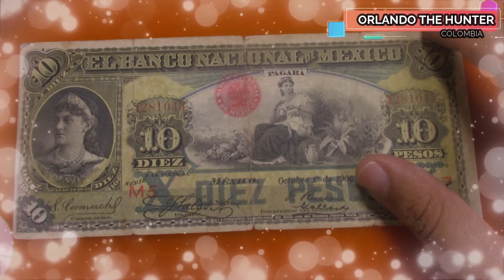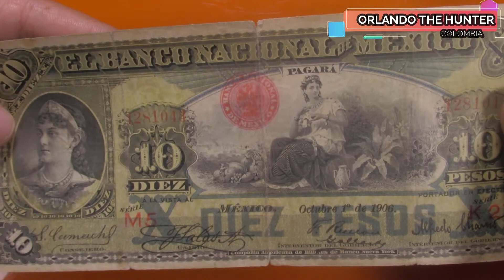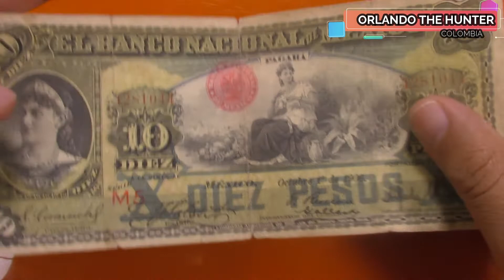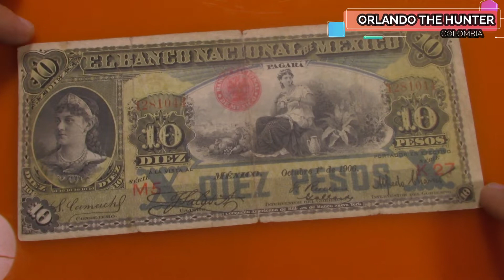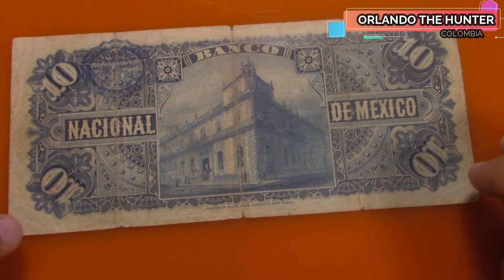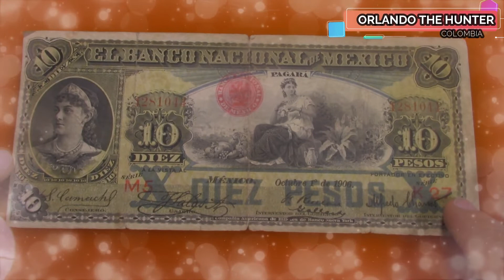¿COMO VEN ESTA RELEQUIA? ( ͡° ͜ʖ ͡°)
Amigos hoy quiero su opinion, quiero saber que tal les parece esta belleza de bilete Mexicano, un billete muy hermoso y con una gran historia y demas, espero les guste.

saludos

comenta
comparte